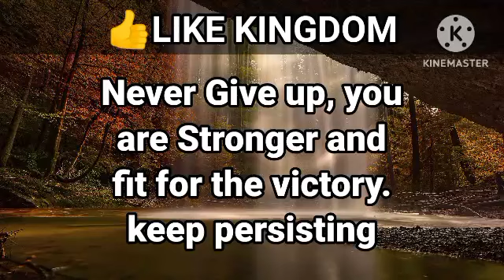You are Stronger and Fit Dr Myles Munroe